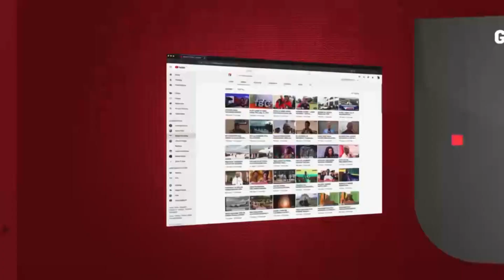WAZIRI LUKUVI SIKIA HII! MGOGORO wa ARDHI Wazua KIZAAZAA, Wananchi WALIAMSHA DUDE...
Wananchi wa Nakasangwe Kitongoji cha Nakalekwa Kata ya Wazo, Dar wameililia serikali kufuatia mgogoro wa ardhi unaoendelea eneo hilo kati yao na waliokuwa wakulima wa maeneo hayo ambao wanawaita wavamizi wa mashamba yao kutaka kuwaondoa eneo hilo au kuwadai fidia.